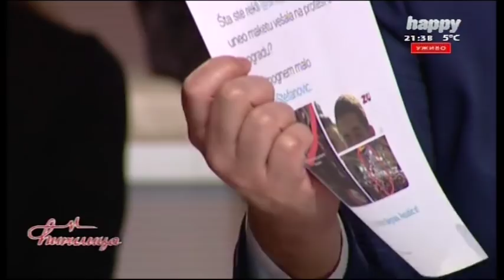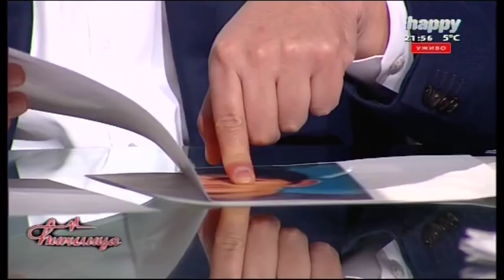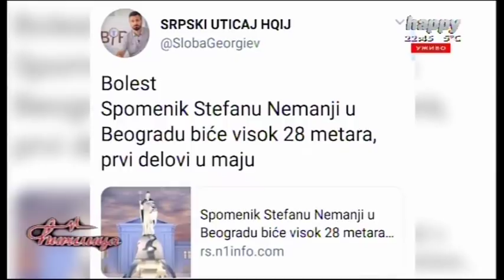Aleksandar Vučić - "Ćirilica", 04.02.2019.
Predsednik Srbije Aleksandar Vučić, gostujući u emisiji "Ćirilica", govorio je o predstojećoj kampanji "Budućnost Srbije", investicijama, opoziciji, KiM, spoljnopolitičkoj situaciji i brojnim drugim ekonomskim i političkim temama.